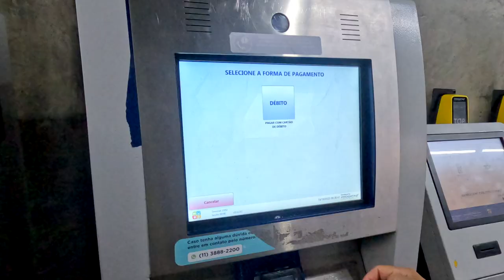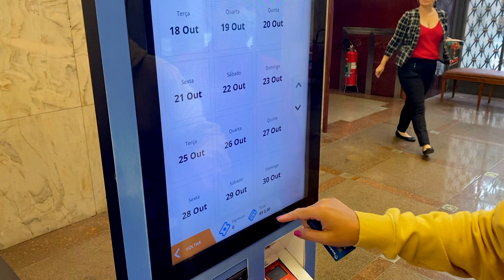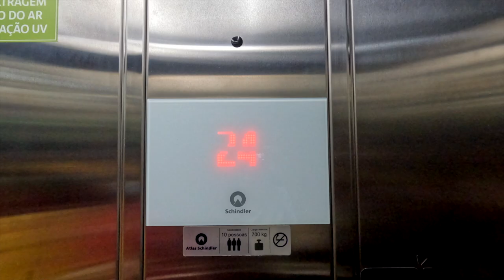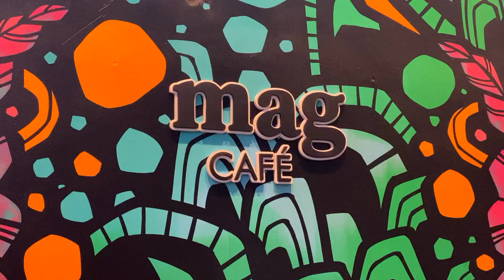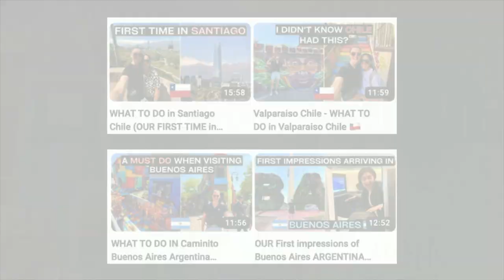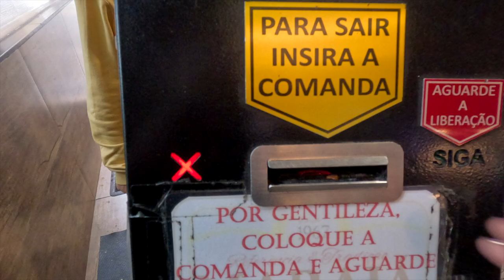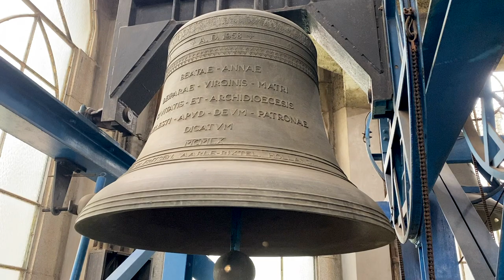Sao Paulo Brazil ( FIRST TIME IN THE CITY CENTRE 😅 ) + WHAT TO DO IN SAO PAULO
Hey Team, ✌🏼  Sao Paulo brazil 🇧🇷

Welcome back to another video. Today’s video is Sao Paulo Brazil ( FIRST TIME IN THE CITY CENTRE 😅 )+ WHAT TO DO IN SAO PAULO. I hope you enjoy this video. I loved my time in Sao Paulo brazil and was very surprised by how cool Sao Paulo really is and the amount of awesome things to do in Sao Paulo 🇧🇷 . Please leave any questions you have about SAO PAULO down below and enjoy your trip to Sao Paulo!

Peace,
Travelkiwi ✌🏼🇳🇿